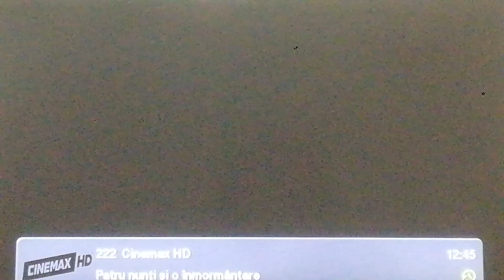Metro-Goldwyn-Mayer/United Artists/Columbia(2008)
007  Partea Lui De Consolare